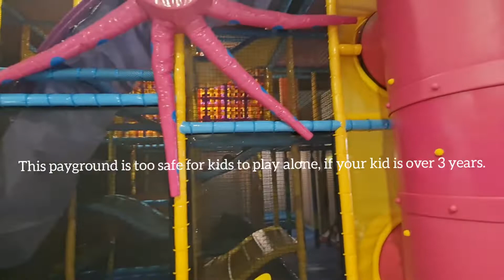Chipmunks Playland & Cafe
This is beautiful and safe place for indoor play. My kids always look forward to visit Chipmunks.